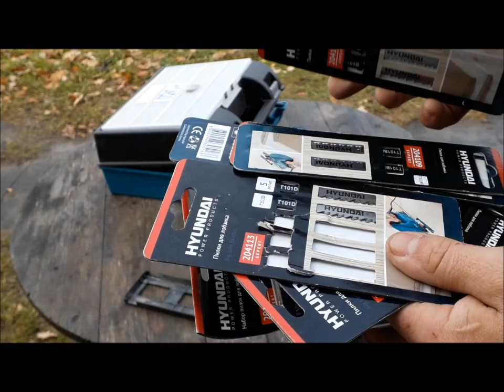Классный умный Электролобзик с лазерным прицелом Hyundai j-800 Expert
Обзор профессионального электролобзика Hyundai j-800 Expert.